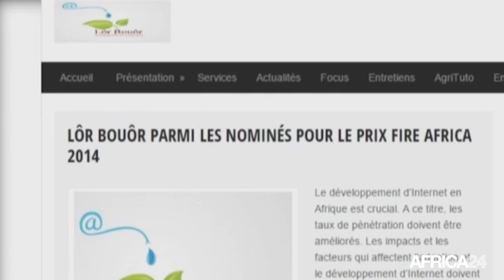Côte d'ivoire, Les défis de la transition écologique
Planéte, La Côte d’Ivoire a repondu à l’appel de la COP 22 de Marrakech au Maroc. Le leader économique de la sous region ouest africaine veut conquerir l’espace en matière de solutions environnemantales.